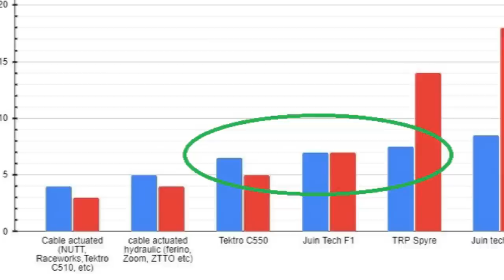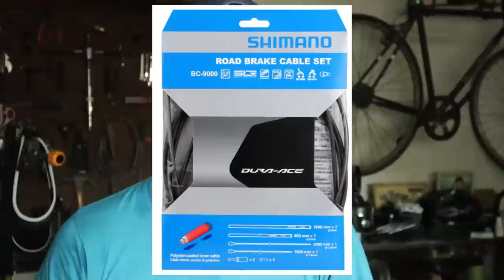🔵🔴USAPANG PRENO: MGA FLAT MOUNT CALIPER PARA SA ROAD BIKE | BIKE TECH TUESDAY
Dahil sa pag hahanap ko ng magandang option para sa aking road bike, ito ang mga natutunan ko. If naghahanap kayo ng caliper or brake set para sa road bike nyo makakatulong and video na to.

If natulungan kayo ng aking vlog please consider donating. I'm saving for my big adventure of riding my cargo bike sa buong Pilipinas at para mabigyan ng magandang buhay ang aking mga alaga.

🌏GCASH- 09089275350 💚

0:00 Intro
0:48 Bakit kailangan mag upgrade ng caliper?
1:48 Rim brake or Disc Brake
2:27 What you need to know
3:04 Common problems with DB
4:40 Available options
6:08 Caliper Graph
7:20 Why Tektro C550?
10:25 Imported Calipers
12:06 Final thoughts